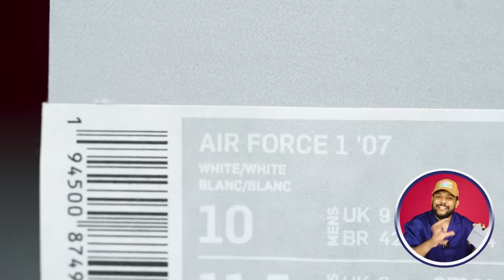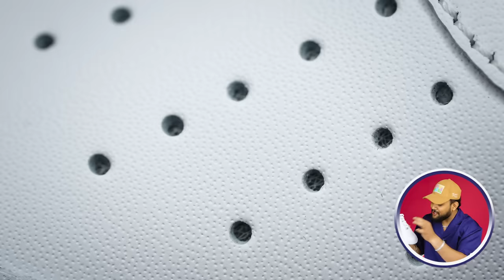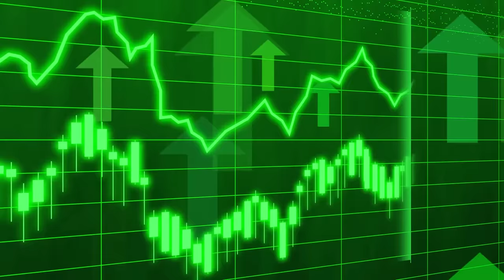NIKE AIR FORCE 1 🔥 The Legend White Shoes/Sneaker | Unboxing & Review | ONE CHANCE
Product Link In "View Product"